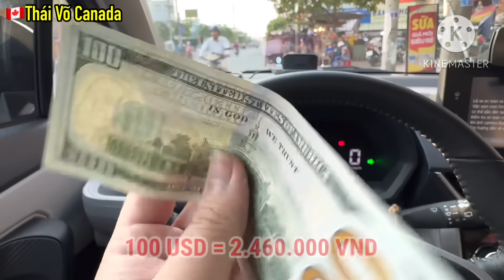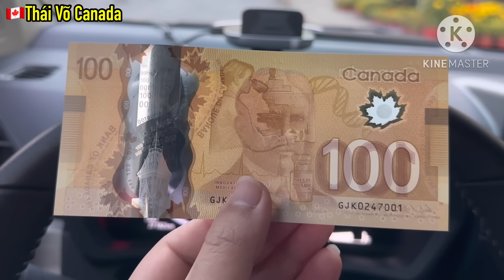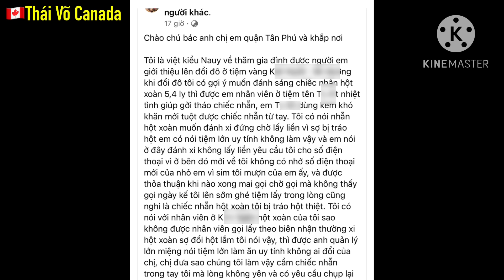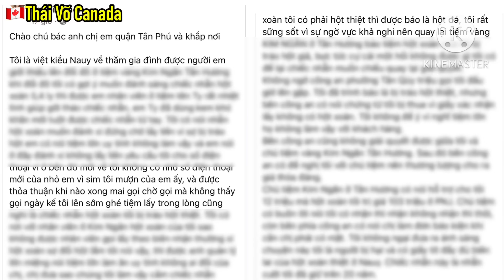VIỆT KIỀU BAY VỀ VIỆT NAM, ĐI ĐỔI ĐÔ...KHÔNG NGỜ MẤT TRẮNG 100 TRIỆU TRONG 1 NỐT NHẠC VÌ LÝ DO NÀY